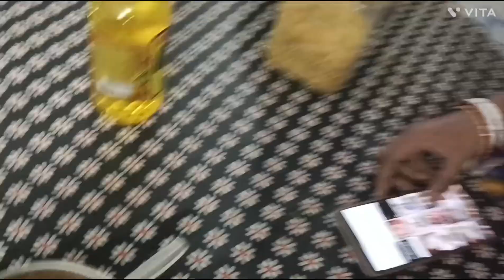বিবাহ বার্ষিকী উপলক্ষে গোলাপ 🌹 দিলো আমাকে # সাংভী কার্তীক পূজাতে খুব আনন্দ করলো my princess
My princess sauravi
কার্তীক পূজার জন্য আমার মেয়ে চকলেট 🍫 নিয়ে গেল সবাই খুব আনন্দ করলাম